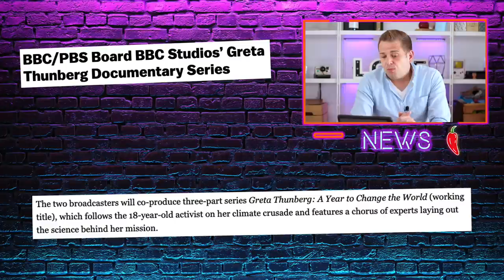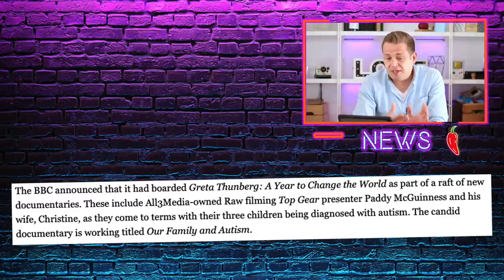TV Licence Pays For Greta Thunderg’s Show & BBC Will Flog It For Profit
Your TV licence fees are paying for a docu-series about Greta Thunderg. Then the BBC are going to sell it world wide for a profit.